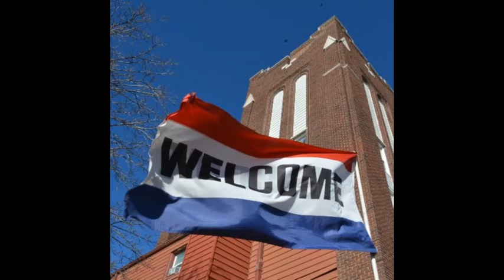April 12 Fresh Bread